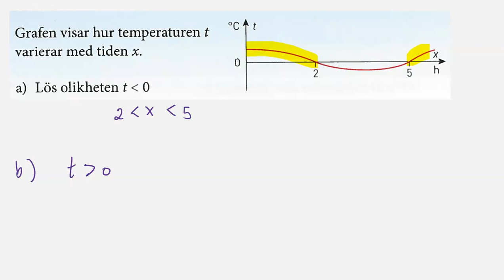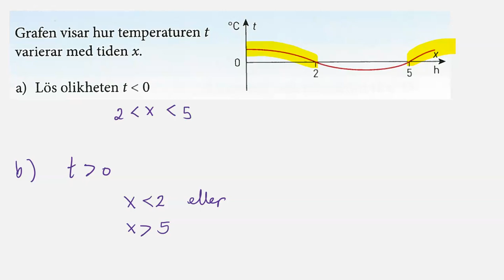M Matematik 3b (Holmström) - Ekvationer och funktioner - Lösa olikheter från grafer